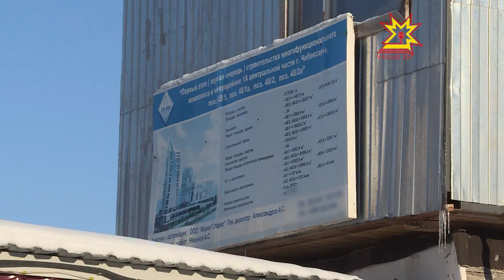Прокуратура обязала строительную фирму «Старко» закрыть долги по зарплатам.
Крупнейшая строительная фирма «Старко» оказалась под пристальным вниманием столичной прокуратуры. Причина — задолженность по зарплатам. В инспекцию труда обратились сами сотрудники организации и, как оказалось, не зря — в работе фирмы уже выявлены грубые  нарушения трудового законодательства.